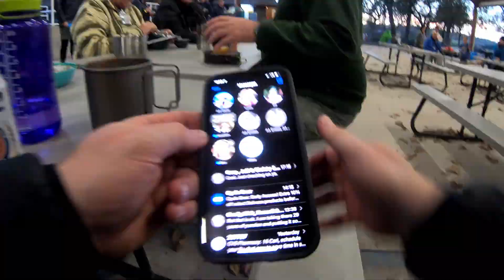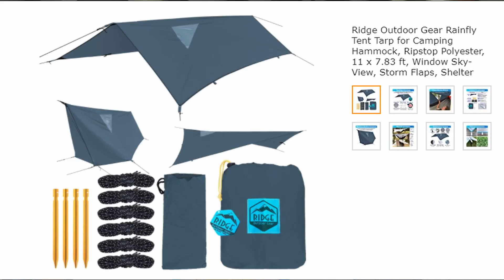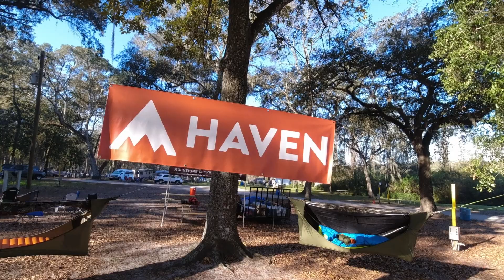Winter Motorcycle Adventure - ep. 3 | Ride to HangCon 2022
A deep dive into  HangCon 2022, with a good taste of what you missed, and maybe some reasons to return to the next one.  This part 3 of the Winter Motorcycle Adventure, where almost 20 motorcycle riders rolled down to Florida for a motorcycle rally that was not about motorcycles.
Who is Zee you might ask?